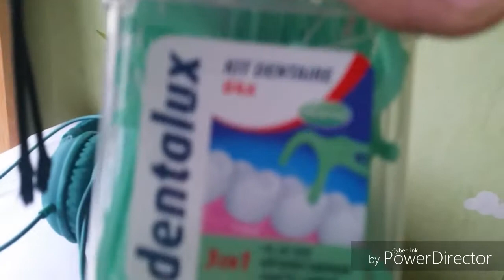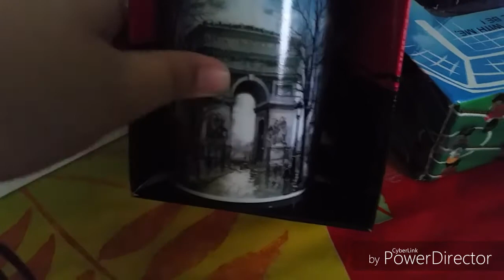NOUVEAUTÉS DE MA CHAMBRE !